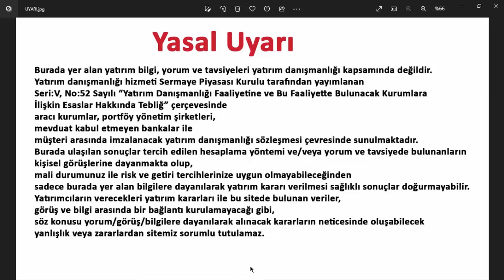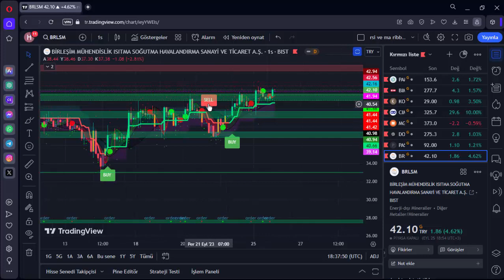BRLSM YENİ DİRENÇ REKOR NOKTA BRLSM HİSSE ANALİZ YORUM